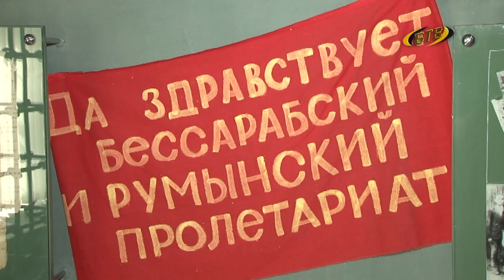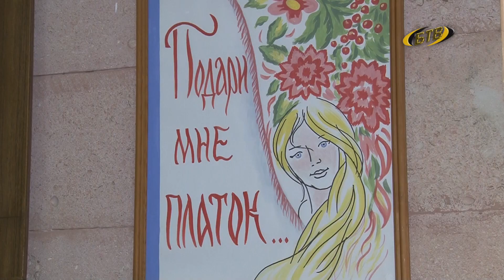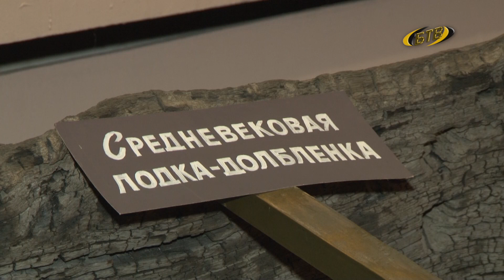Из фондов – на всеобщее обозрение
Показать редкие снимки и раритетные экспонаты как можно большему количеству гостей, приобщить их к истории - одна из главных задач музейных работников. О том, как создаются выставки - смотрите в продолжение выпуска.